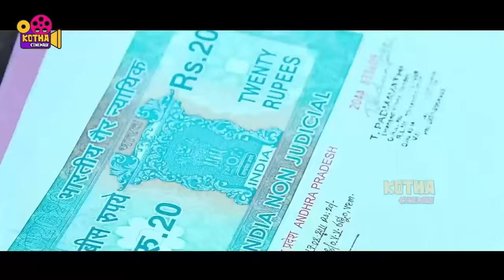Ravi Teja And Pradeep Rawat Telugu Movie Ultimate Interesting Warning Scene | Kotha Cinemalu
Watch Ravi Teja And Pradeep Rawat Telugu Movie Ultimate Interesting Warning Scene | Kotha Cinemalu